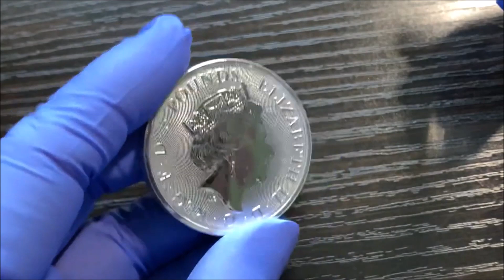The Queen's Beasts 2021 2oz Silver Bullion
Серебряная коллекционная монета Великобритания 2 унции Звери Королевы 2021 года
Содержит 2 унции чистого серебра 9999 пробы.
Номинал:5 фунтов
Диаметр:38.61 мм
Аверс: изображение Ее Величества Королевы Елизаветы II
Реверс: Дизайн Джоди Кларк, на реверсе изображены все десять грозных королевских стражей в одном дизайне.
Суверенная монета отчеканена Королевским монетным двором и поддержана правительством Великобритании.
       ерия «Чудовище королевы»
Эта серия из 10 монет началась в 2016 году с выпуска модели «Лев» из чистого золота 1 унции 9999 пробы и серебра 2 унции 9999 пробы . С момента первого выпуска серия была популярна как среди инвесторов, так и среди коллекционеров и была расширена за счет включения инвестиционных монет в 1 унцию платины и 10 унций серебра , а также золота и серебра.Пробные выпуски различных размеров. На реверсе каждого выпуска изображен один из 10 известных зверей.
 Эти 10 статуй включают:
Лев Англии
Грифон Эдуарда III
Единорог Шотландии
Красный дракон Уэльса
Черный Бык Кларенса
Сокол Плантагенетов
Йель Бофорта
Белый лев Мортимера
Белый конь Ганновера
Белая борзая из Ричмонда